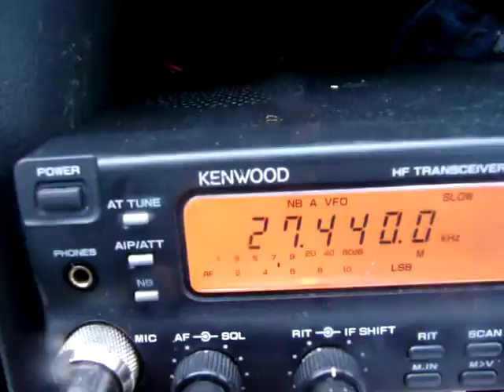Triple 7 Don NJ 'Goes Long' to South Delaware!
777 Don, bas station in Upper Saddle River, NJ, makes a great connection (through the QRM) to Holts Landing State Park, Delaware.  Way to go Don.